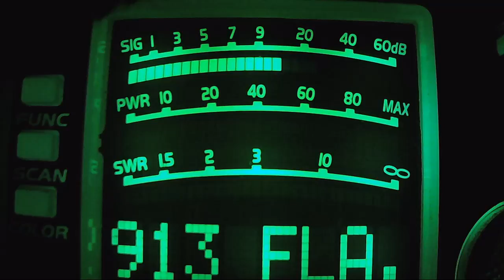Night Crawler IN, 225 FL, Short Circuit KY, Watt Meter OH, 164 OH